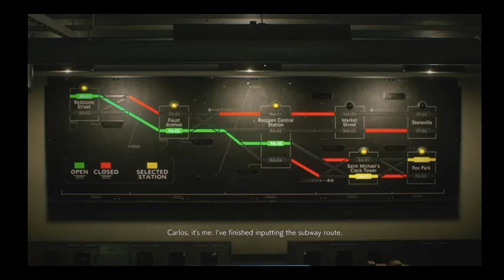RE:3 Failthru (#5)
Nemesis proceeds to punch me in the back of the head.